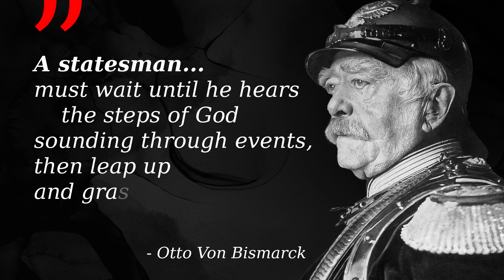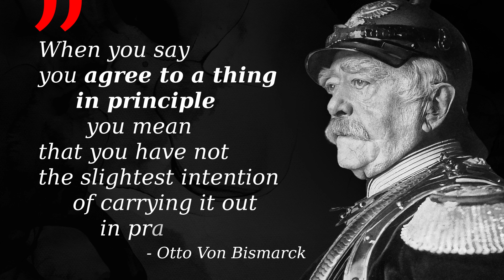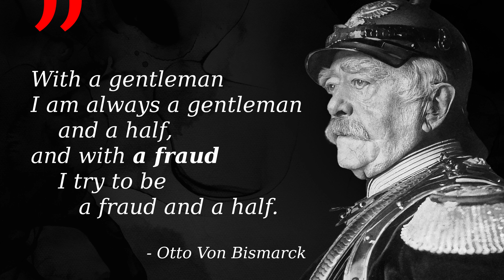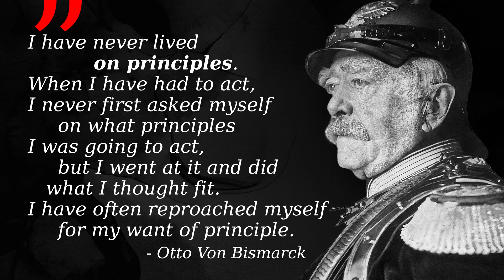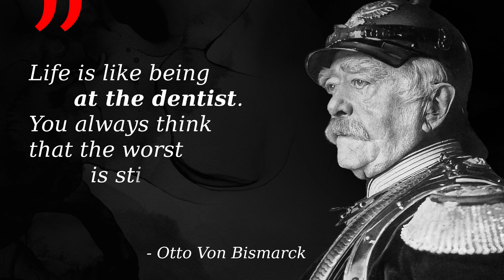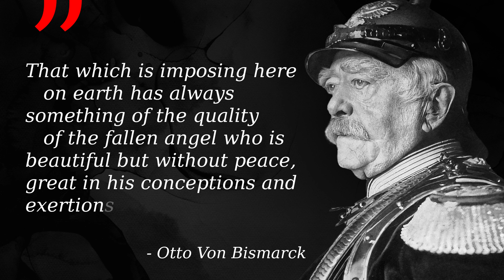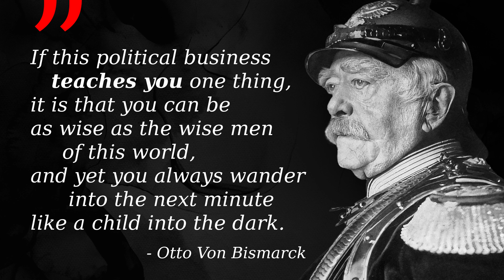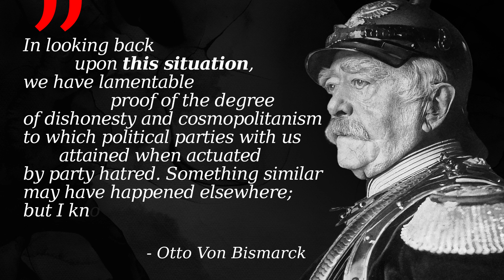Otto Von Bismarck Quotes That Every Leader Should Know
Otto, Prince of Bismarck, Count of Bismarck-Schönhausen, Duke of Lauenburg, born Otto Eduard Leopold von Bismarck, was a Prussian and later German statesman and diplomat. Bismarck's most important legacy is the unification of Germany.
Although an arch-conservative, Bismarck introduced progressive reforms—including universal male suffrage and the establishment of the first welfare state—in order to achieve his goals. Sayings of Otto von Bismarck will be useful for understanding politics and its impact on society, but some of these thoughts can also be implemented in our everyday lives.